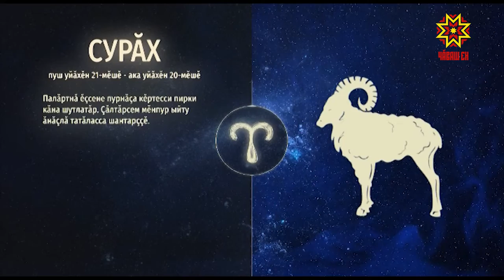Ир пулсан. Выпуск 10.09.2019